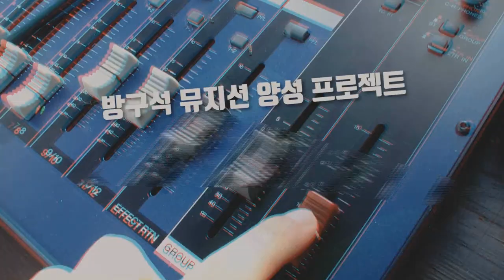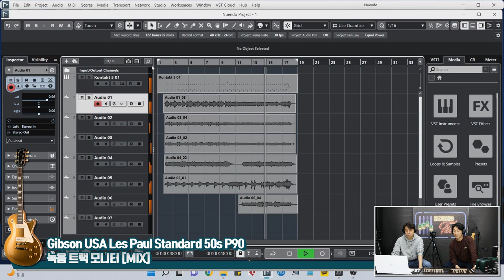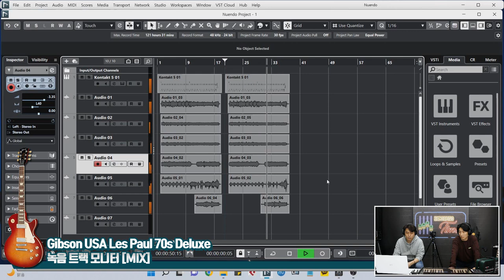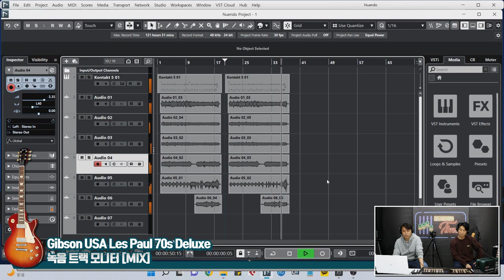[RecordingTimes 530회] Hard Rock & Les Paul 특집 2 : Gibson USA Les Paul 70s Deluxe